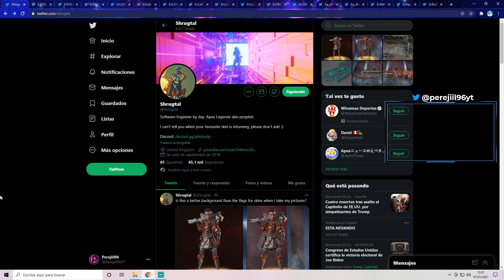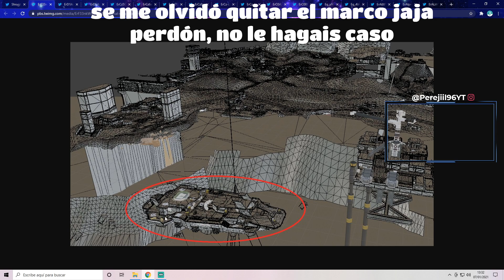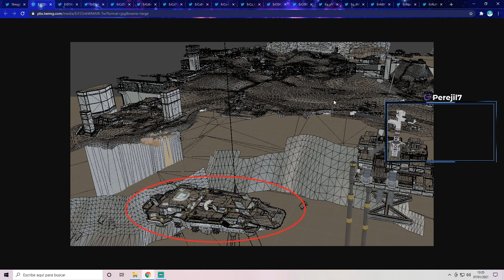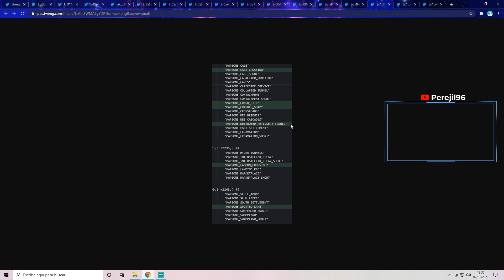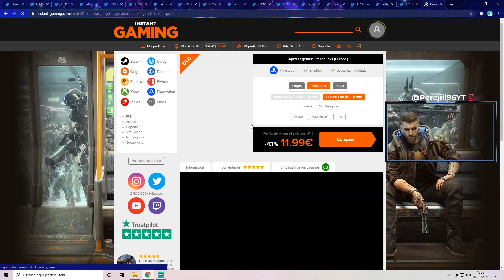MIRAGE VOYAGE en KINGS CANYON?! 😱 PRÓXIMA EDICIÓN ESPECIAL DE APEX LEGENDS? NUEVO EVENTO ANIVERSARIO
INSTANT GAMING👇
❗JUEGOS MUCHO MAS BARATOS:

LISTAS DE REPRODUCCIÓN QUE PUEDEN GUSTARTE!